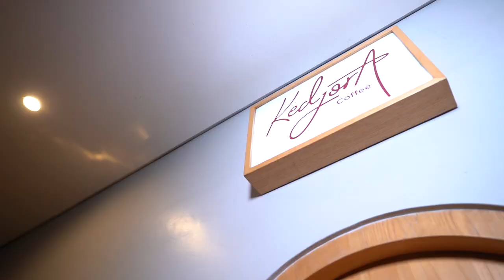ROSSA AJAK PAK GUN BALIKAN ?? APA SYARATNYA ??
Seperti yang kalian tau, “PODCAST PAK GUN” ini adalah program baru di Youtube Channel aku. Dan seperti biasa, di podcast ini, aku akan mengundang bintang tamu yang sangat fenomenal, seru, unik dan juga inspiratif pastinya. Podcast ini akan tayang di Youtube Channel aku “IVAN GUNAWAN” Setiap hari Minggu jam 1 siang, jangan sampe ketinggalan ya.

Di episode “PODCAST PAK GUN” kali ini, aku mengundang salah satu artis yang dikategorikan sebagai penyanyi wanita dengan honor termahal. Dia juga mantan aku loh, ada yang bisa tebak gak sih dia siapa??? Daripada penasaran bertanya-tanya didalam hati, yuk cus langsung ditonton aja videonya.